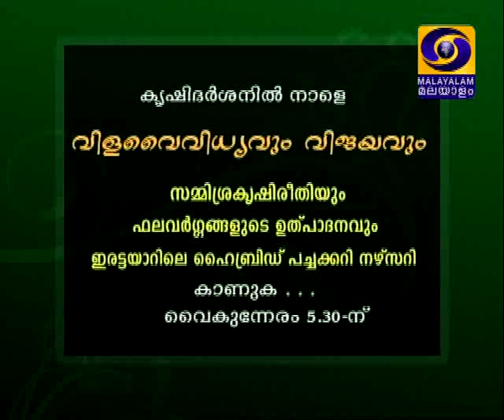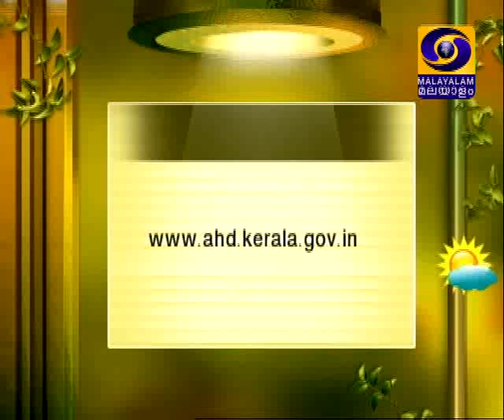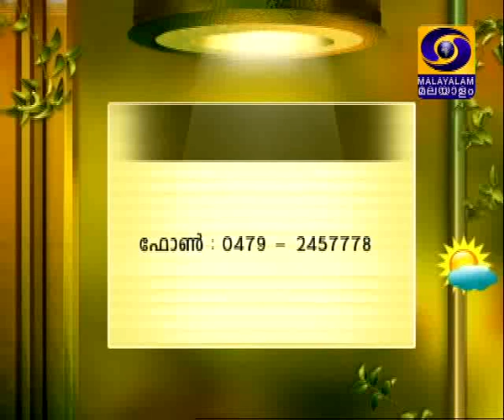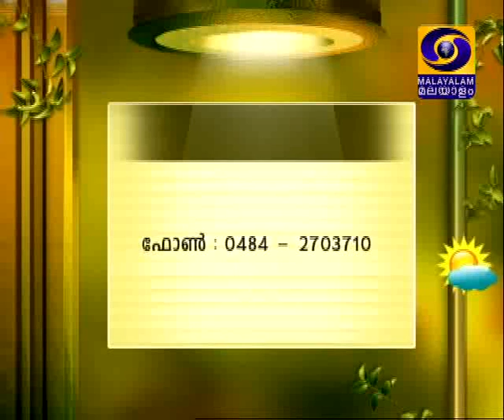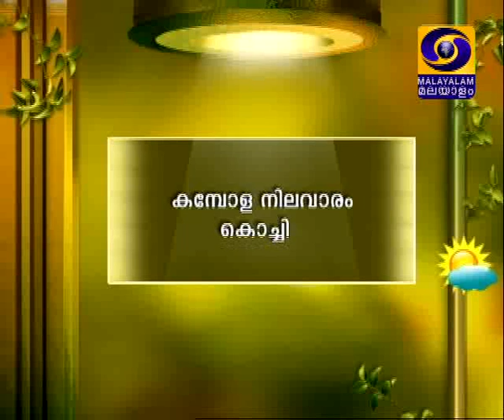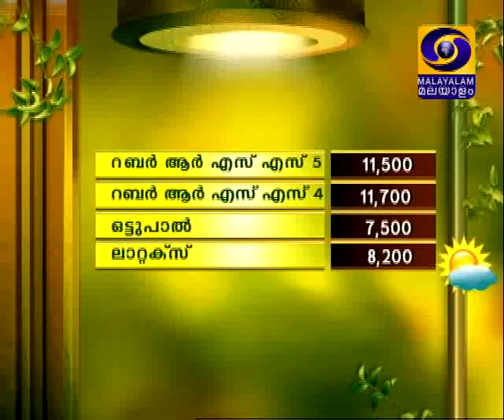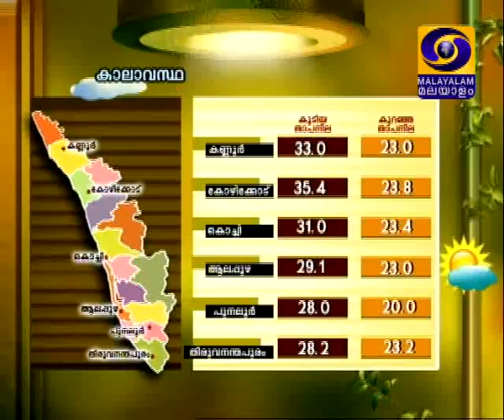krishidarshan Malayalam 26-11-2014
Krishiyil Maartinte Maayajaalam